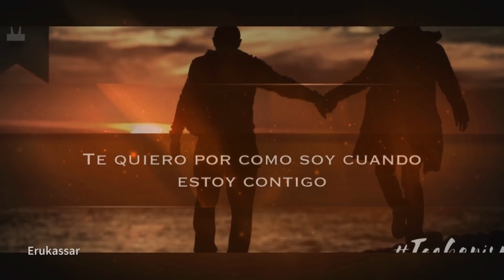MARK TACHER - PA'QUERER